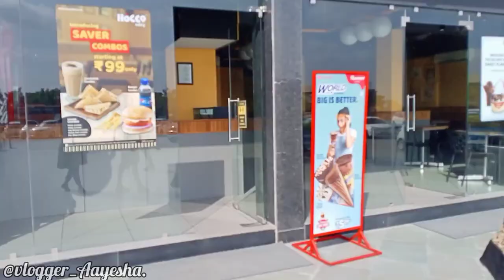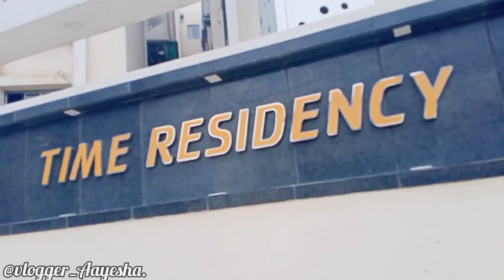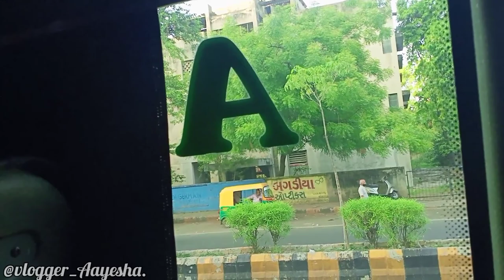new vlog/my new journey vlog/Ahemdabad to bhavnagar travelling vlog/vartej vlog/after covid-19 vlog😊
hello everyone 😇

here is my new video on my journey vlog😇😇😇😇😇😇

I hope you like it and also enjoy this ☺️☺️